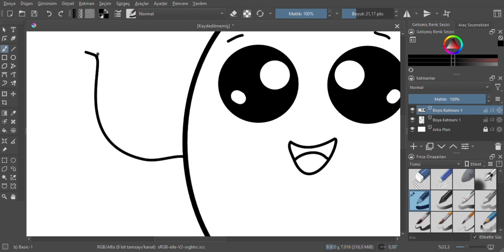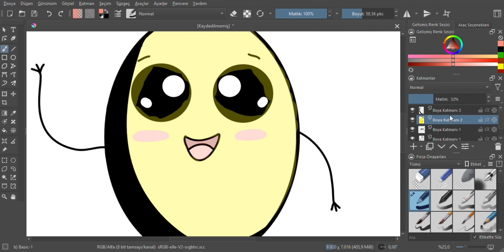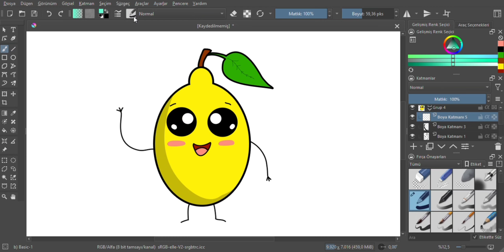cute lemon drawing | how to draw cute lemons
lemon drawing easy cute
how to draw a cute lemon
how to draw a lemon easy
Draw lemon
Drawi
drawing in Krita